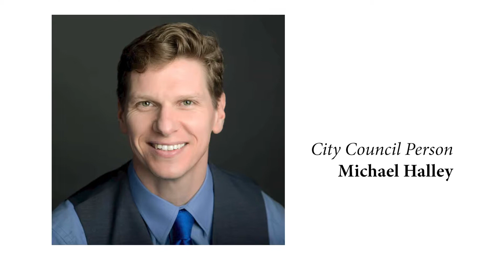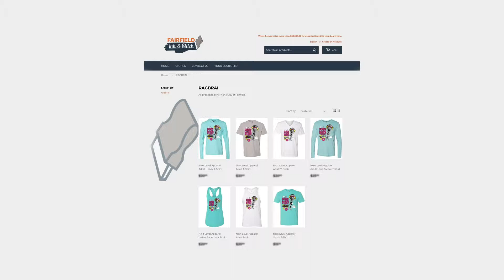CityBiz 3-27-19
Computer:
iMac

Software:
Adobe Creative Cloud
Dropbox

Storage:
Western Digital

AUDIO:
Sennheiser AVX Wireless System
Tascam 70D

CAMERAS:
Sony AX100
Panasonic FZ1000
iPhone 6s Plus
LG V30 Plus

TRIPOD:
Manfrotto MKBFRA4-BH